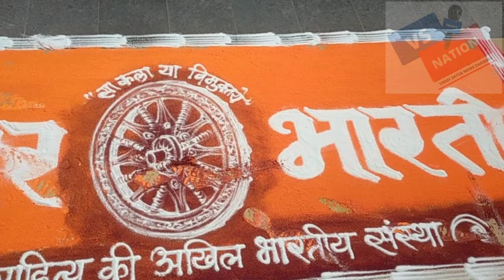संस्कार भारती की दो दिवसीय संगोष्ठी सेमिनार सिने टॉकीज कई फिल्मी हस्तियों के विचारों के साथ संपन्न।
sanskarbharti cinetakies seminar prasunjoshi omraut vsnation vasainews vasaigauravaward vasaisatta# सर्वश्रेष्ठ हिंदी न्‍यूज चैनल है ।